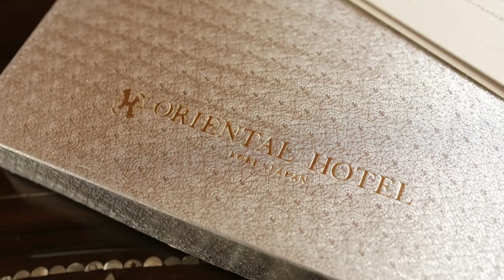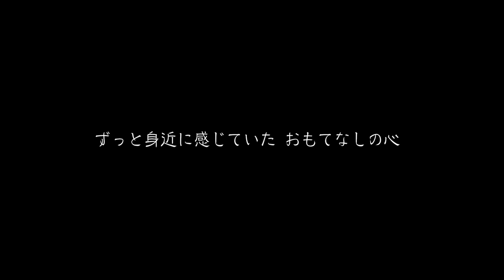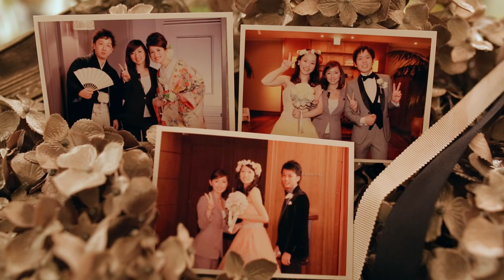～ふたりのSTORYを伝える～ OPENING MOVIE 【2014.3.2】 Toshihiko+Sachiyo at ORIENTAL HOTEL KOBE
ふたりのPARTY会場は、両親がかつて結婚式をした場所・・・
そして、父の背中を追いかけるように同じ仕事を選んだ彼。
また彼女も同じく両親と同じ仕事に就く。

家族がいて、ふたりがいて・・・そして、また想いは受け継がれていくのでしょう

WEDDING PARTYのはじまりに この映像を。